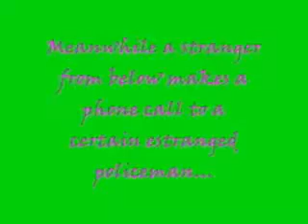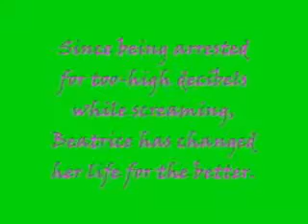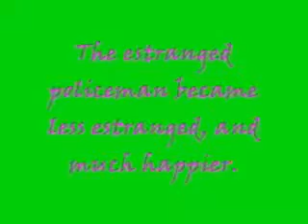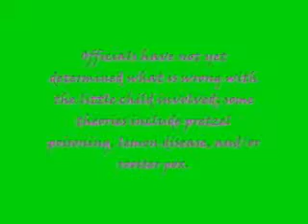Bradley and Beatrice at the Skilodge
Bradley and Beatrice stay at a skilodge, and in their boredom, decide to throw a party. Their hyper active screaming and noise, however, gets them into trouble with the police! In this harrowing, and somewhat sorrowful adventure, Bradley and Beatrice unintentionally change their lives forever...